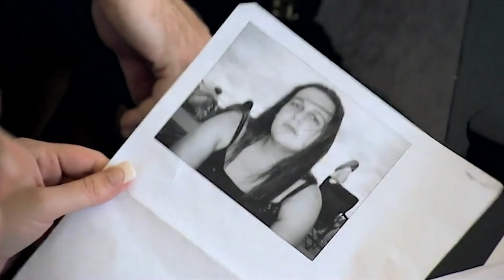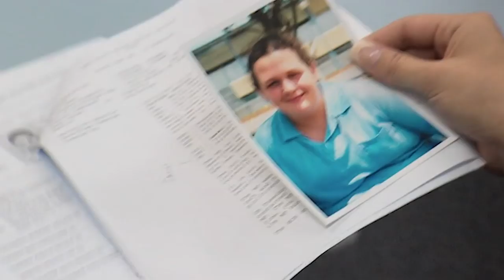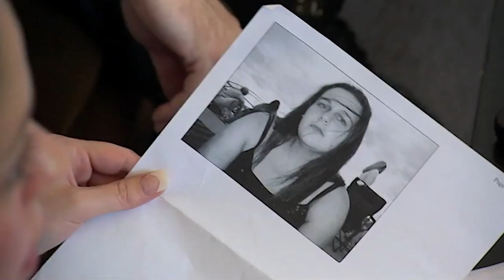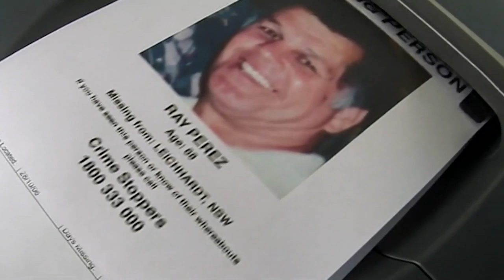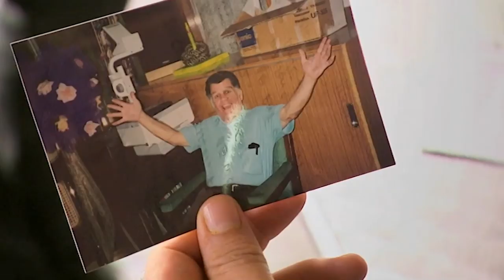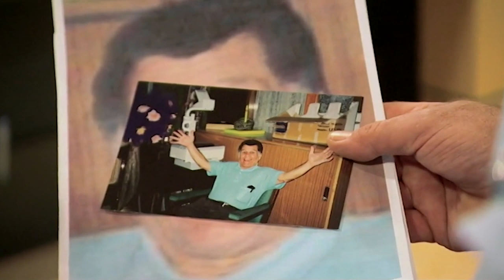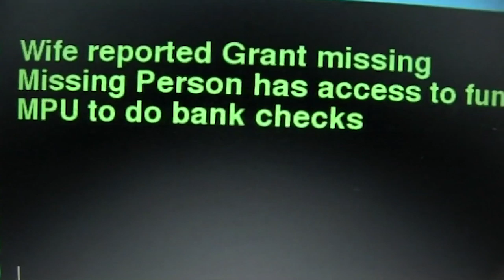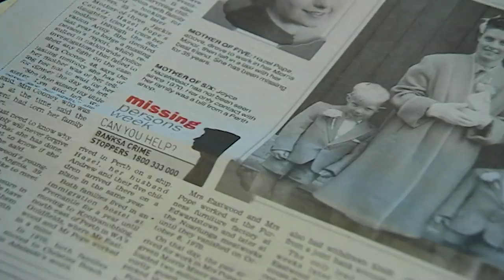Missing Persons Unit: Olympic Boxer Lost (Australian Crime) | Crime Documentary | Reel Truth Crime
The police finally call off their search for Alan Kennedy. The news for his family is not good, and the police now need to ask them for DNA. Seventeen year old disabled girl Emily Servos has disappeared. The only lead police have is an ex-criminal whose been asking her for money. And the disappearance of former US Olympic boxer Pay Perez. The diminutive pug walked out of his nursing home one morning and never came back. In the ring Ray beat Lionel Rose, but today his dementia is his biggest battle. Also, the breaking case of missing husband and father Grant Andrews. He went to work, rang his wife and then vanished. But a sighting brings new hope in this baffling case